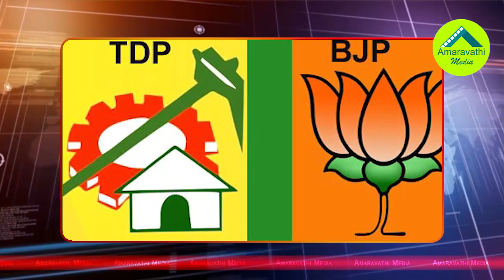టీడీపీని వదలని కేంద్రమంత్రి పదవుల శాపం ..!| Central Ministers Sentiment Pursuing The TDP Again..!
Central Ministers Sentiment Pursuing The TDP Again..!
No any TDP Central Minister Complete his Tenure. This Sentiment Continues Since NTR Era from Still Now.
Watch this video to know about the Strange Sentiment.